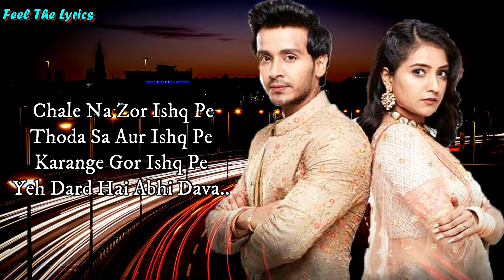Ishk Par Zor Nahi (LYRICS)- Ahaan, Ishki | Chale Na Zor Ishk Pe | Title Song Sony TV|Feel The Lyrics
Ishk Par Zor Nahi Lyrics From Sony TV Popular Show Song- "Chale Na Zor Ishk Pe"
Ahaan And Ishki Love Story.

Song- Ishk par zor nahi - title track song
Label- Sony TV